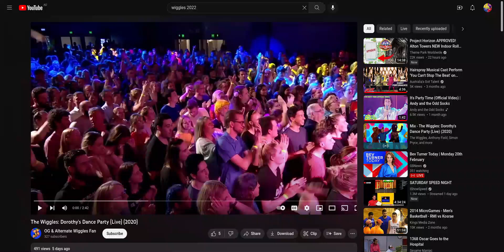Dorothy's Dance Party! - The Wiggles Bushfire Relief Reunion Show!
I am so excited to annouce that I am recording videos like Wiggles and I got the honour of doing this!